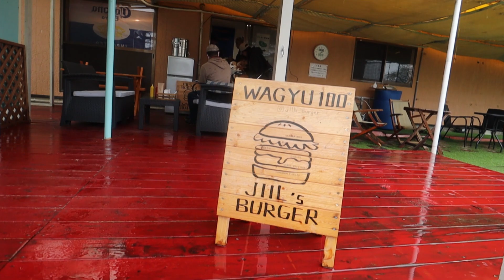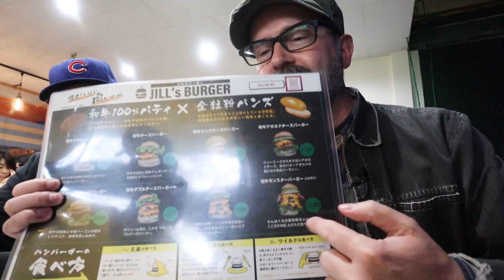Jill's Burger | Burger Brothers 🍔 S5E3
Thanks for joining us for Episode 3 of Season 5!
Today we visit Jill's Burger ---a dog-friendly burger place adjacent to a golfing centre. We order the Bacon & Egg Burger and the Chili Burger with Cheese.

💪 To become an Honorary Burger Brother or Sister join the Burger Brothers Patreon Level, drop a Superchat during a Premiere of a Burger Brothers video, or join the Burger Brothers Channel Membership Level. Thanks to everyone for making this series possible!

00:00 Intro
03:44 Bacon & Egg Burger
06:12 Chili Burger with Cheese
07:44 Honorary Burger Brothers & Sisters
08:39 Scoring
13:31 Ranking
15:26 Final Remarks